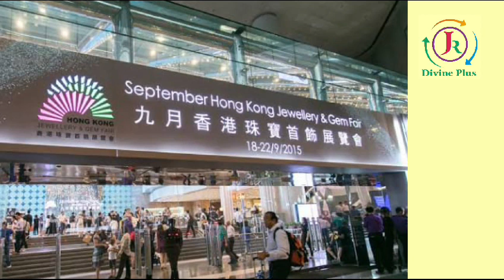Hong Kong Gem & Jewlery Exhibition Sep"2023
Connecting Dots - Bridge to Tallent and Oppurtunity.